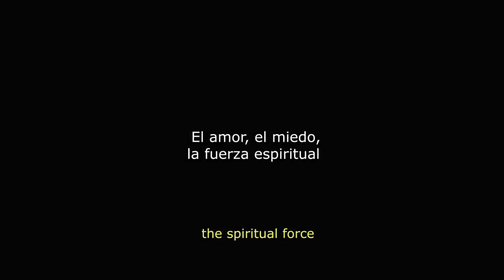Los Caminos del Amor - Trailer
Trailer del largometraje costarricense.
La historia
El documental Los Caminos del Amor busca profundizar la vida y obra de la artista costarricense Guadalupe Urbina, una de las cantantes y poetas más importantes de Costa Rica. A través de sus canciones y sus reflexiones se explora el amor, el erotismo, la tierra, las luchas comunales, la medicina y lo sagrado. La protagonista le da voz a un mundo que lucha por mantener su identidad y sus raíces.
¿Quieres ver este largometraje?